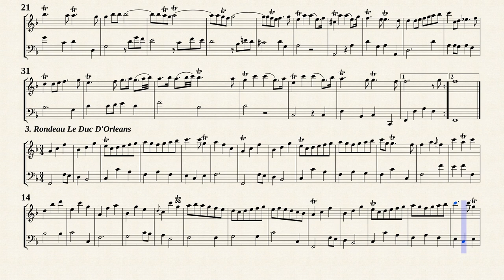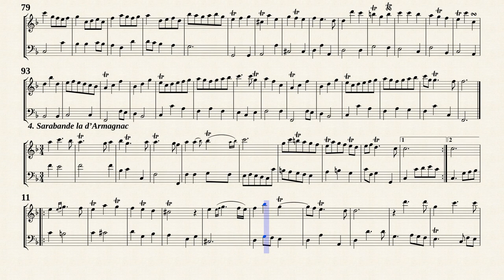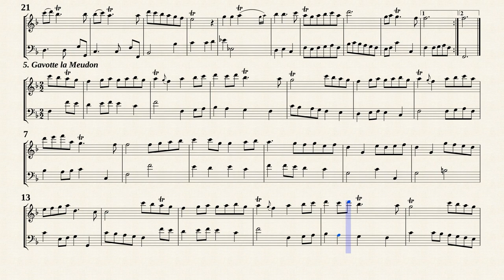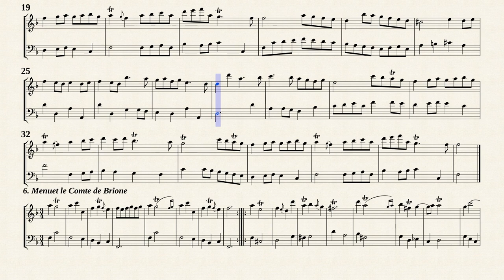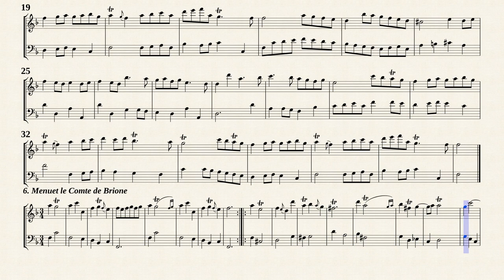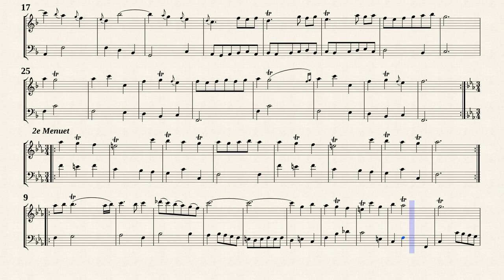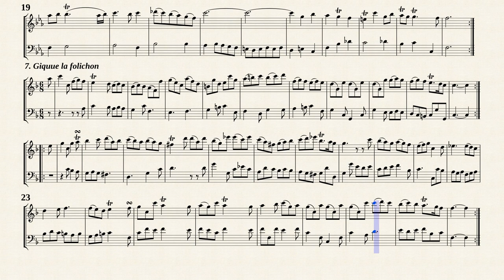Hotteterre, J. M. _ Suite Op.2 No.1 in D-major [Rec, Viol F-major]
Suite No.1 in D-major from " Suite for Flute and Continuo, Op.2 "
Transposed for Recorder and Viola da gamba in F-major